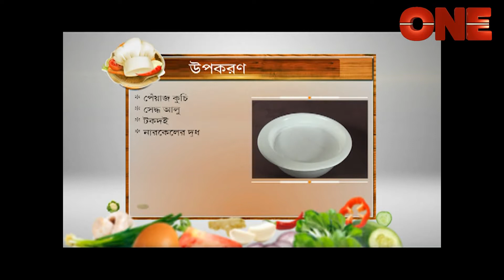Resto Ranna Afraa Restaurant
"Cooking is not chemistry it is an art it requires instinct and taste rather than exact measurement..."
Itz a show of desi to world cuisine. afterall the kitchen is the heart of the home.
so be in art of cooking every sunday @7p.m only on ONE Entertainment
any suggetions or queries most welcome..
Stay Hooked !
Director:- Subhojit Saha
Casting:- Arunava Basu
Camera Person's:- Kamalesh Biswas,Dibyendu Bose,Chandan Debnath,Sankar Prasad
Makeup Artist :- Arun Barik